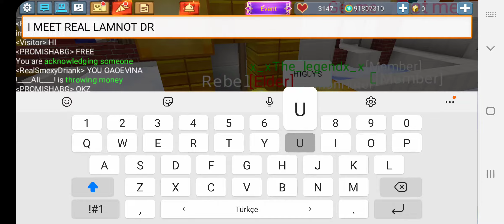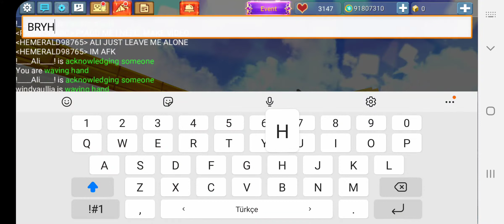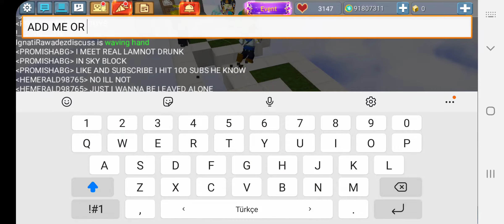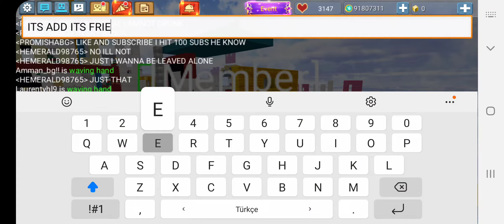I meet Iamnotdrunk in sky block party